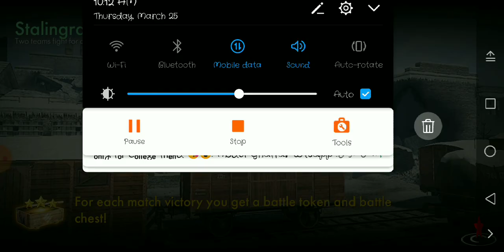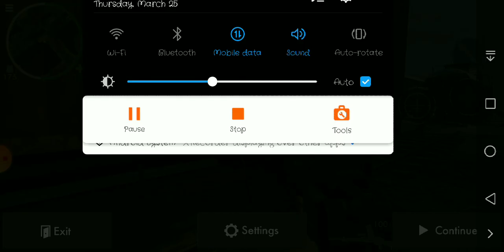World War IGI: WW2 FPS - Gameplay